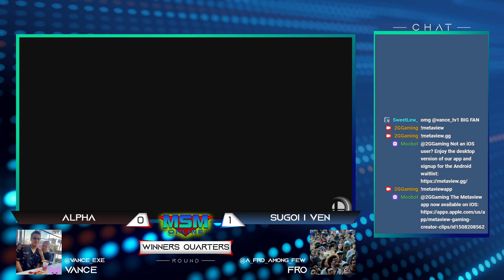MSM Online 55 - Alpha (Young Link) Vs. Sugoi | ven (Zelda) - Winners Quarters